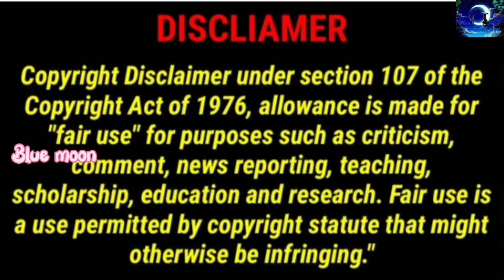Gravitation ep 12 explain in tamil || bl anime drama in tamil || boy love drama 👬👬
gravitation ep 12 explain in tamil || Japan bl anime story in tamil  || boy love drama tamil👬👬

Drama name : gravitation
Total ep : 13
language : Japan
Genre : love, comedy, romance, fighting, emotional, friendship.
more updates.